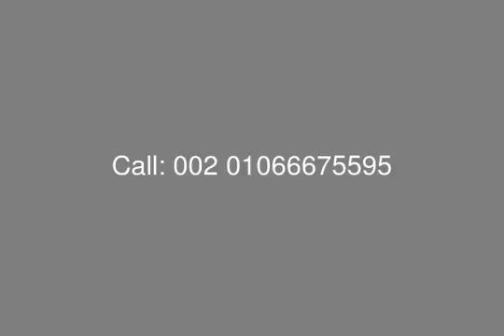Chalet 3 Bedrooms in 1 Hacienda Bay North Coast - mls.com.eg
Real Estate Egypt , North Coast , Hacienda : 3 in 1 Chalet with Garden in Hacienda Bay El Sahel , Surface Area 231 Sq. , Basement Area 47 Sq. , Consists of : 2 Master Rooms with 2 Bathrooms , Bedroom , Maid&#39;s Room with Bathroom , Reception , Dining , Kitchen , Driver Room with Bathroom , Terrace , 2 Bathrooms

Payment Terms :
Reservation 10 %
Contract 5 % ( After 3 Months )
Installment Over 6 Years - Quarterly